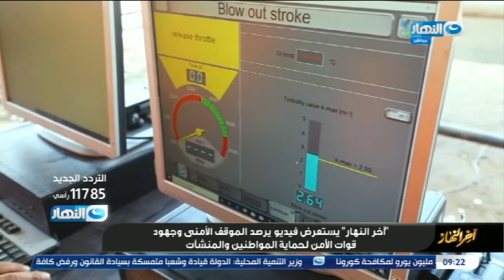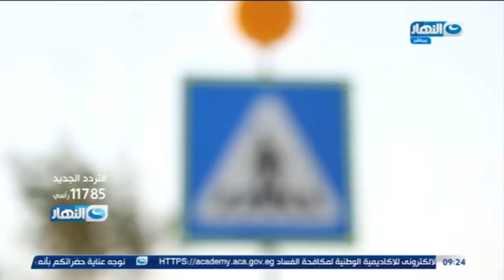أخر النهار تستعرض الموقف الأمني وجهود قوات الأمن لحماية المواطنين والمنشأت